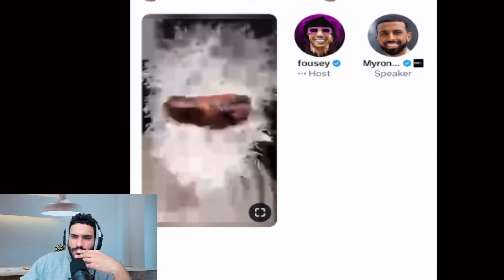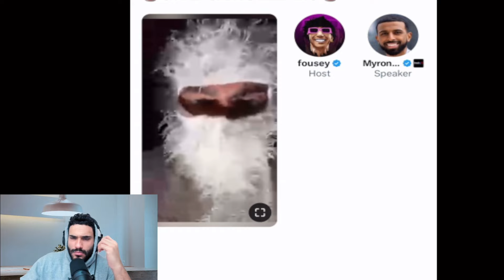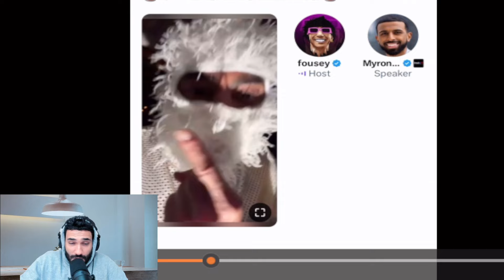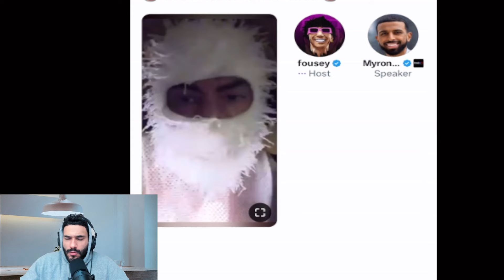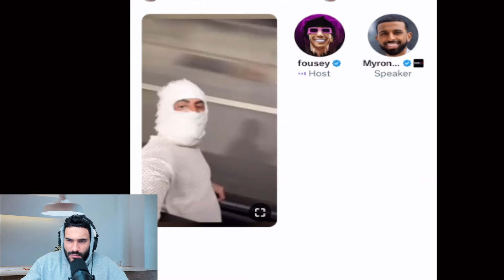Fousey FLIPS On Myron Gaines As He Tried To Reconcile With Sneek-O!!